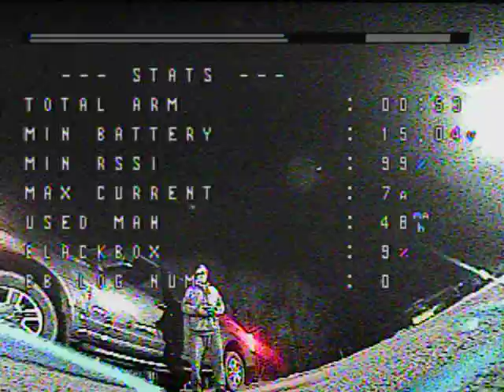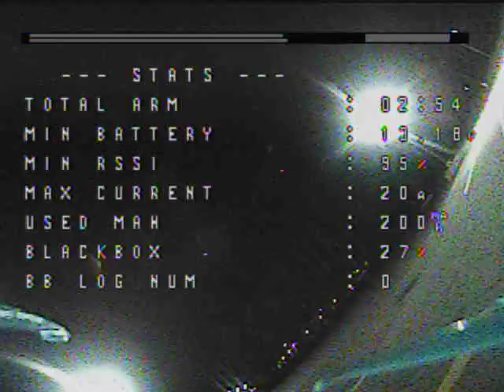HGLRC Arrow 3" Hybrid Maiden Flight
Super Bowl build ...
This drone was born at halftime (first lipo connect)
Really enjoyed building this as I watched Super Bowl ...
11pm test flight